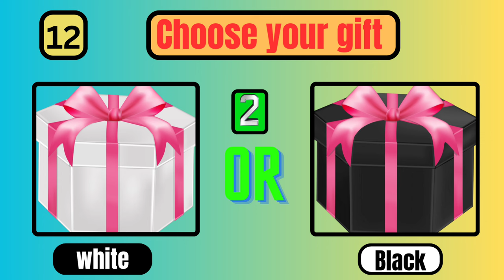Choose your gift 🎁🎁 animal | 2 gift box challenge, white,black